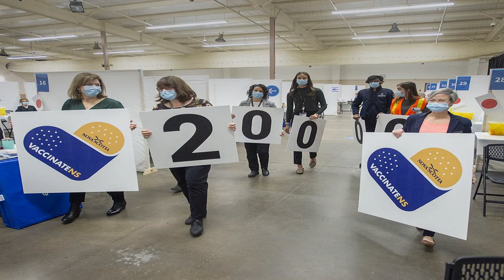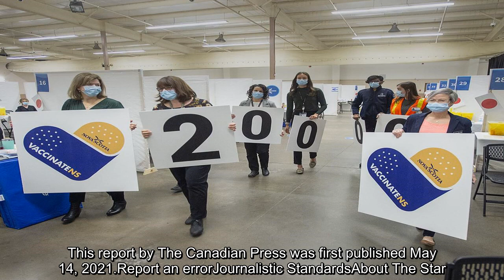✅ Nova Scotia offers COVID-19 vaccine appointments to people aged 35 and older